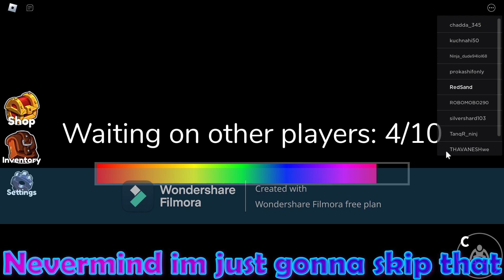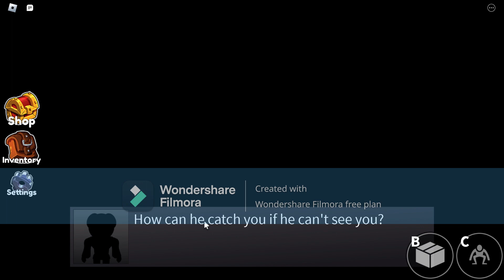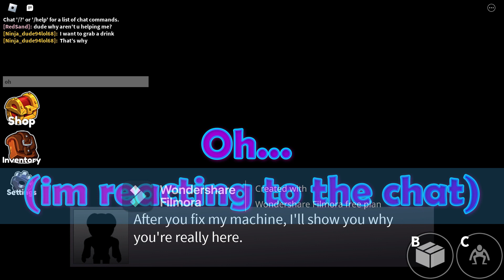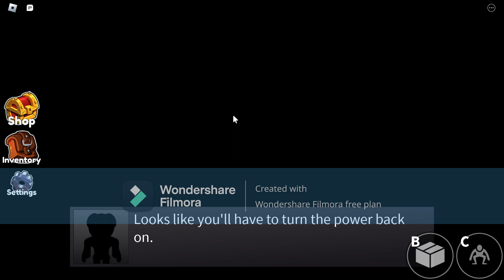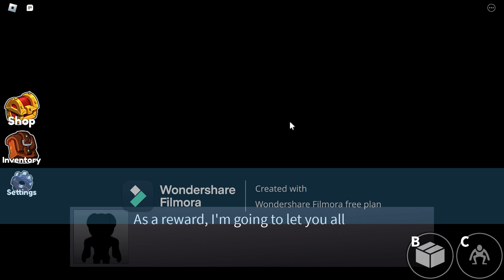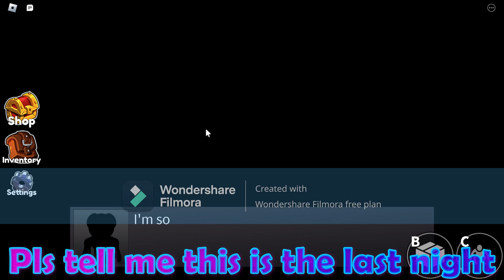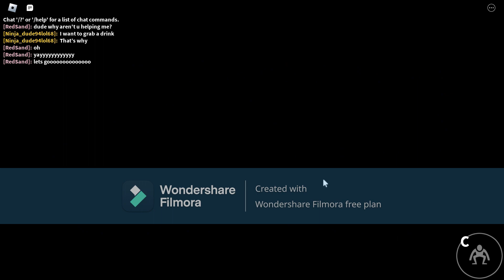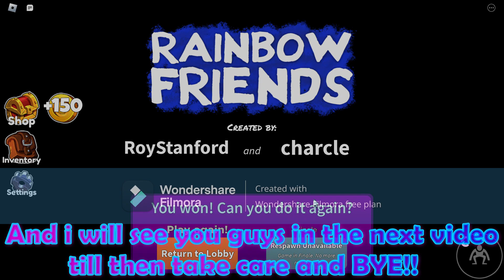The Monsters In This Game Are So Dumb.. | Rainbow Friends ROBLOX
Hello guys welcome back to another video. In today's video im again playing a Roblox horror game called Rainbow Friends where i will try to escape the monsters.